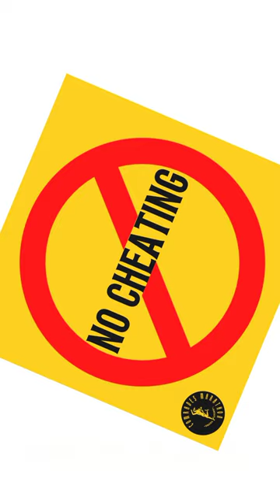Guess_The_Car❓___Cars_Name___#guessthecarname#car_#youtubeshort_#shorts_#viral(48k)